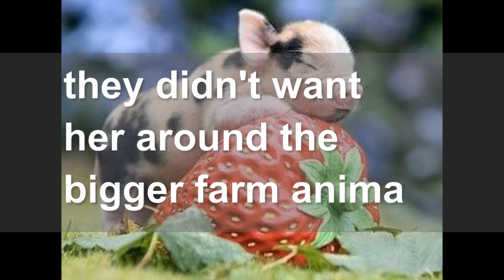BlastFromThePast - 005 - Dreaming of My Grandmothers Piglet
Join Laura as she heads back to the past and memories of her grandmother who raised her from 2 1/2 yrs old. The poor grandmother had just suffered a broken hip in a car accident when her adopted son dropped Laura (Her Granddaughter) off on the step so the speak and got into a yellow cab never to look back or raise his daughter. So in telling you this is to say the MEMORIES of her grandmother are very special to Laura. Her grandmother allowed Laura to see that indeed a bent over pine tree will not break, most times anyway. In regards to the paper Mache pig from the storybook has lots of fond memories of growing up knowing anything is possible as long as you can "DREAM'